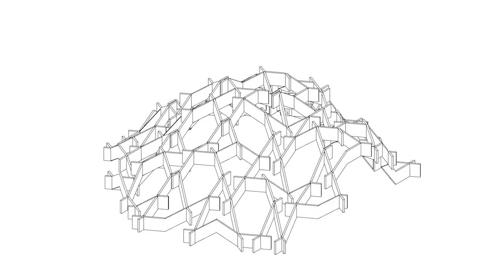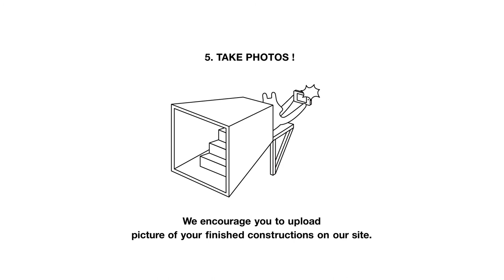MOUNT PUG by KENGO KUMA for PUG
ARCHITECTURE FOR DOGS

Mount Pug is a mesh-shaped "mountain," assembly of thin and long 600mm (plywood) pieces as "branches." By combining the unevenness of each branch to form in hexagon and triangle, the "branches" begin to support each other as if the cells of living creatures. The "mountain" can gain enough strength from it without nails or a bond. Pug is clever and mischievous. It makes full use of the mesh as its nest and plaything. Toys and snacks can also be hung on the mesh.

長さは600mmの細長い「枝」を用いたメッシュ状の「山」である。「枝」同士の凹凸をかみ合わせて六角形と三角形の形状に組んでいくと、生物の細胞のように「枝」同士がお互いを支えあう。釘やボンドを使わずに強度のある「山」ができる。パグはやんちゃで賢く、メッシュを巣として、そして遊具として使いこなす。おもちゃやおやつもメッシュに吊るせる。